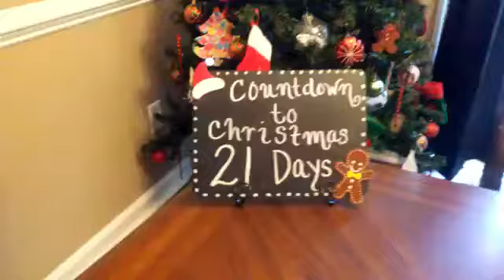DIY Christmas Countdown Sign "Vlogmas Day 4"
I really had fun doing this DIY!! This was so easy to do and very decorative!! Enjoy!